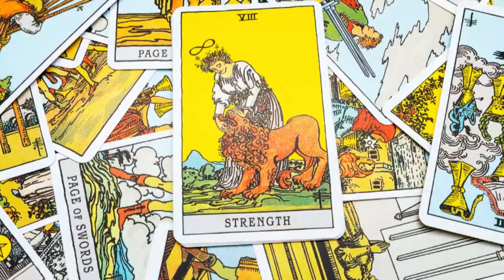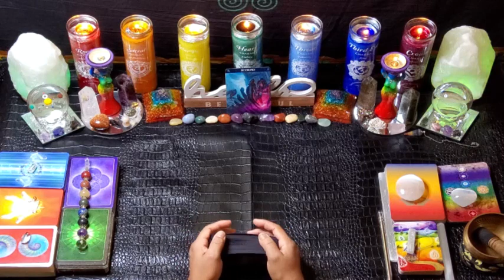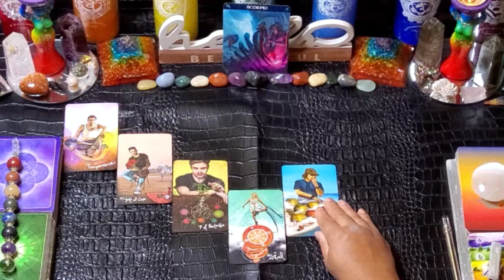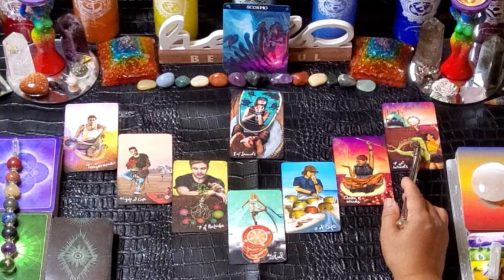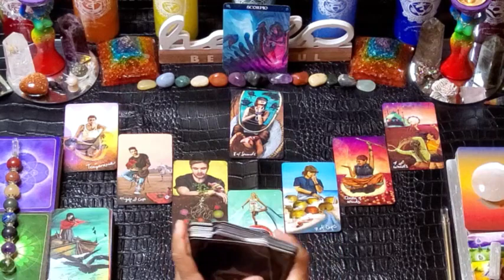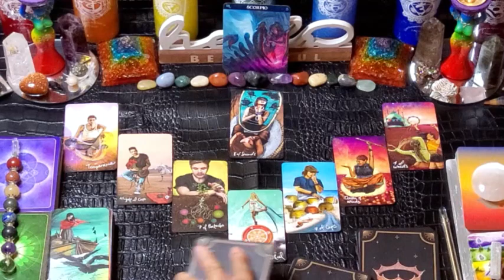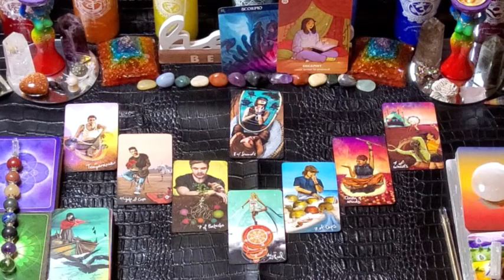SCORPIO Weekly Vibration 12/19-12/25/22. LEARN, GROW, EXPAND!